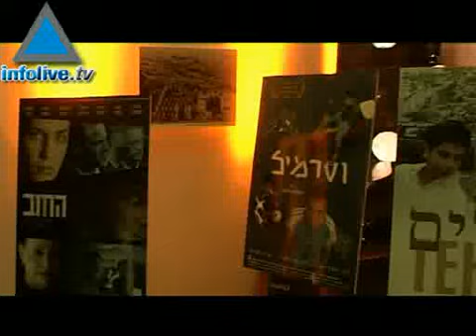Israeli TV Dramas - Score International Success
Israeli television drama series are being purchased by large network companies abroad, and are quickly turning into a &quot;Blue and White&quot; success story. In Treatment, Uri Geller&#39;s The Heir and The Ex are a small example of what Israel has to offer the world.10/18/07